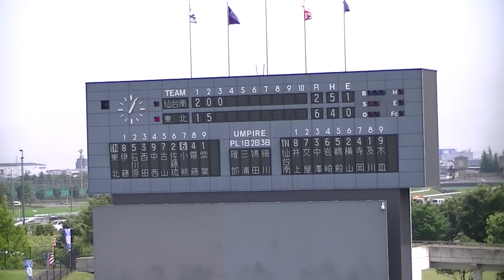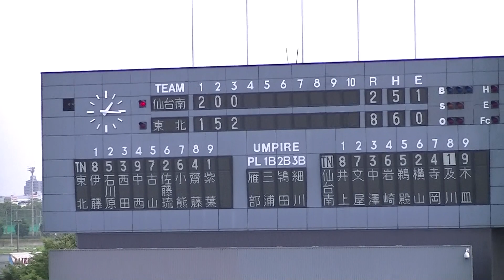令和元年 ７/２５ 仙台南＆東北 ｛３回｝第１０１回全国高校野球選手権宮城大会 準々決勝